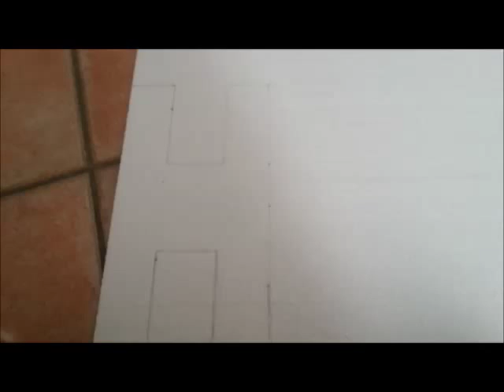DIY: tutorial lettere 3d in polistirolo/Diy 3d letter tutorial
In questo periodo e da diversi anni vanno tantissimo le lettere decorative da utilizzare in casa come home decor. Di solito quelle che si trovano sono spesso in plastica o di legno, io ho deciso di realizzarmele da me con un materiale molto versatile, il polistirolo. Farle è davvero semplicissimo basta seguire il tutorial.
Un bacio